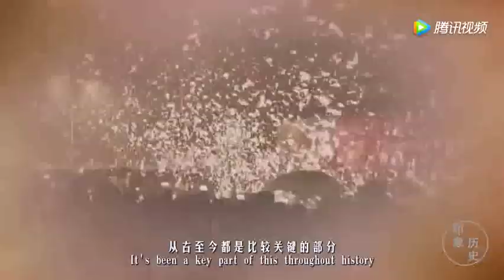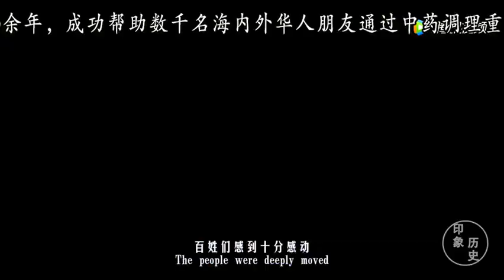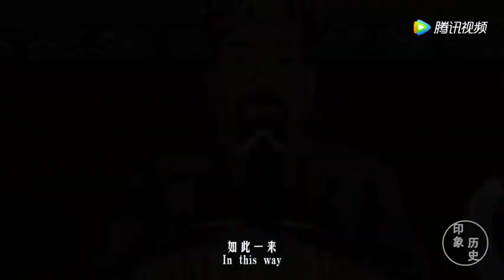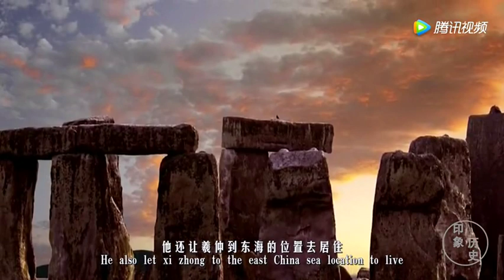有谁知道“年”到底是怎么来的？